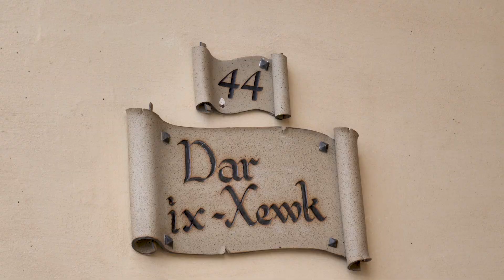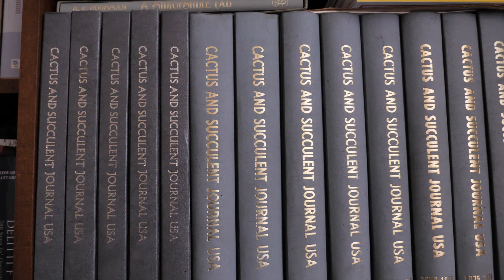What's a "gistakor"? Is it a penguin?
📹 OurStreet – The man with 6,000 🌵 cacti and the residents of Il-Gistakor Street, Ghaxaq. What’s a “gistakor”? Is it a penguin🐧?

🇲🇹 TriqTagħna – Ir-raġel b’6,000 kaktus u r-residenti ta’ Triq il-Ġistakor, ĦalGħaxaq. X’inhu ġistakor⁉️ Pingwinu?